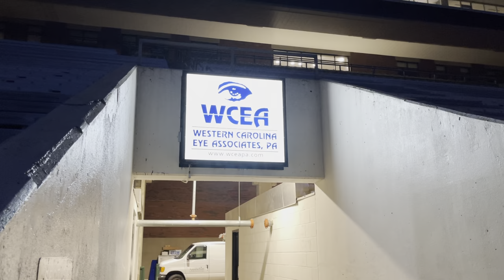App State Football Stadium